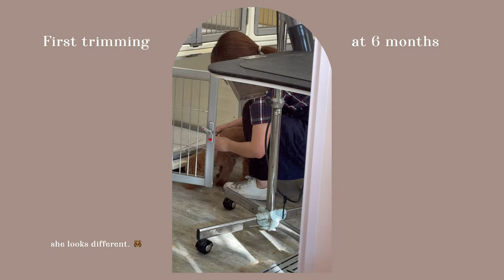Life with a maltipoo 🐻🤎🐾 first trimming at 6 months, day in my life with a maltipoo 🐾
In this vlog:
First Trimming ✂️

a day with my maltipoo 🐻

🐻Mocha/ Moka
Maltipoo (Maltese & Toy poodle)
6 months old

🐻Weight
09/19/23   1.2 kg
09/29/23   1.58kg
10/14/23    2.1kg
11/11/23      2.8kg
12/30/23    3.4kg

♡ Timestamps ♡
0:00 preview

♡ Link ♡